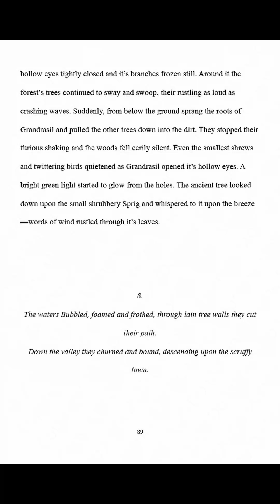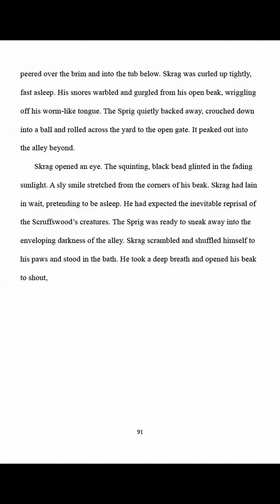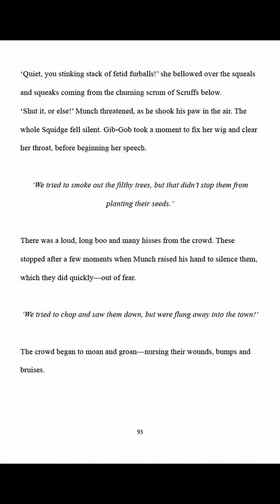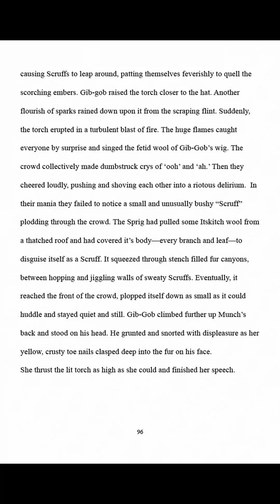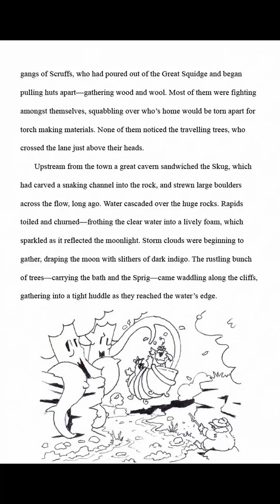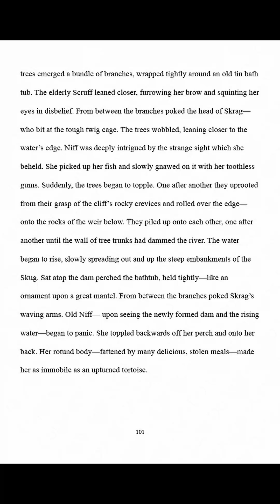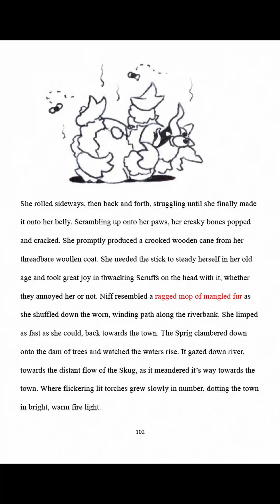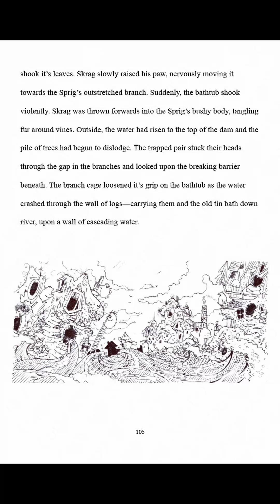The Scruffs Chapter 8 [Full Audiobook for kids]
The Scruffs are foul little beasts, who litter and pollute their town of Scruffyness, which is built on the banks of the stinking River Skug. Their selfish ways put them at odds with nature. In particular, the Great Grandrasil Tree and a Spriggan, who dwell in the woods above the town. The foes increasingly scheme and spar back and forth, until a final act of cleansing will wash away all rivalries.

Chapter book aimed at 8+ years